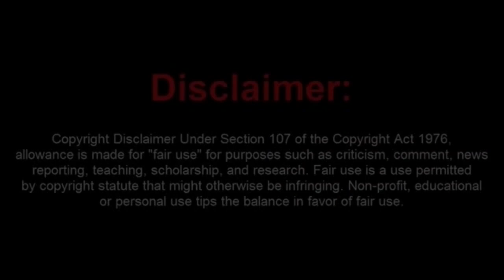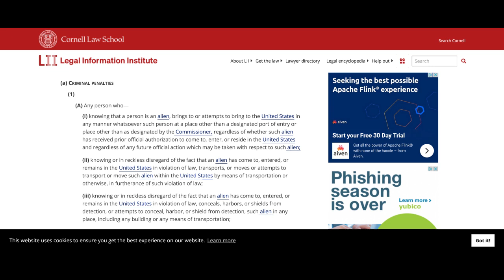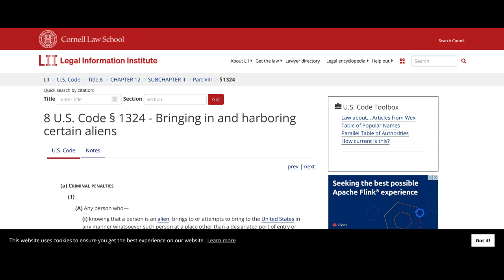Moorish Sovtard Claims a False Birthright to Get Out of Paying Rent